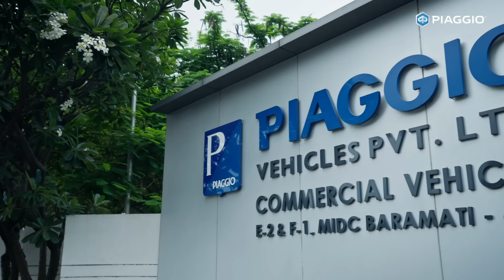Piaggio Ladki Bahin